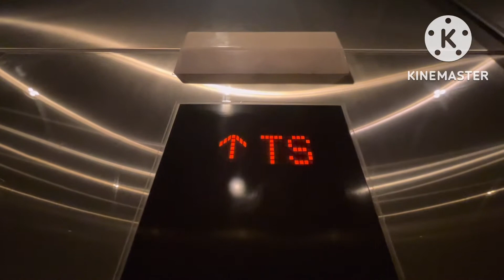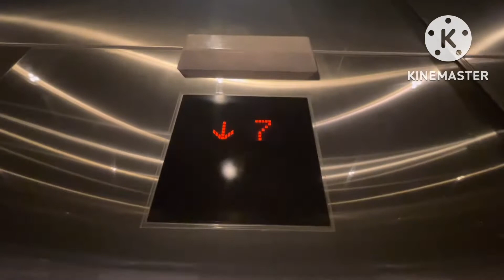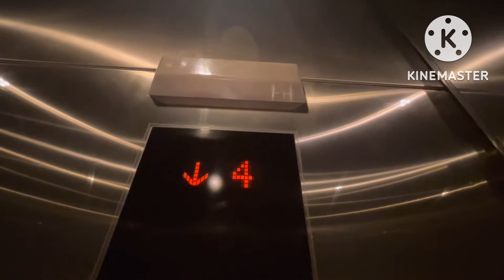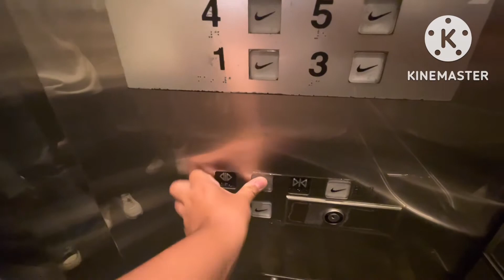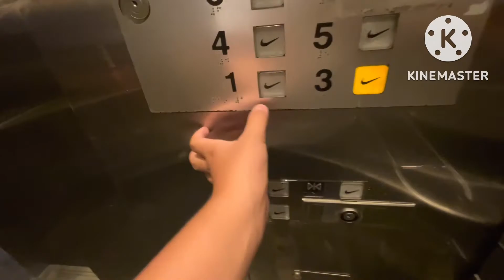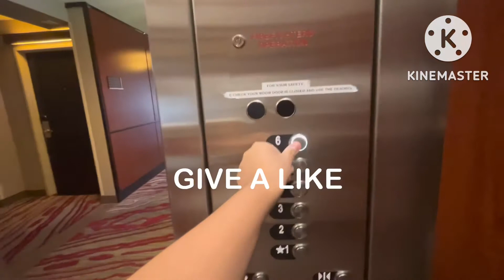￼Generic ￼Mitsubishi ￼Traction Elevator ￼ Nikes ￼Union Square ￼- San Francisco, CA